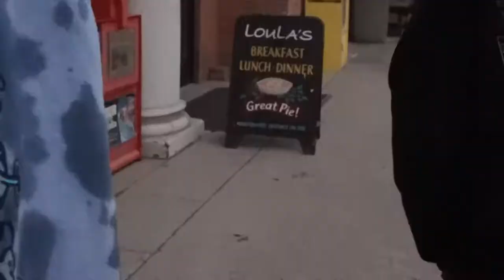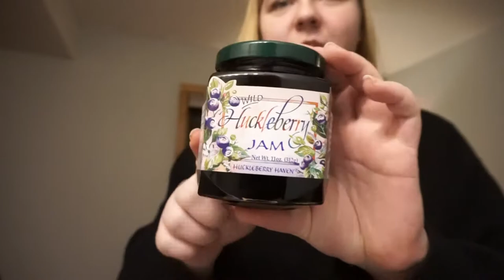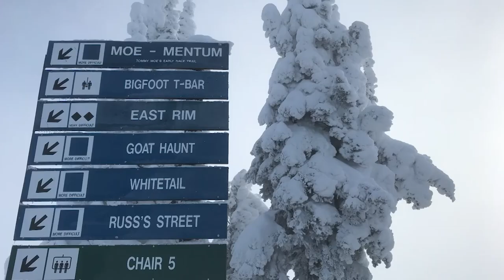My Family Vacation to Whitefish, MT | A week of skiing and relaxation!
Hello! I am back from my break! My family and I took a vacation to Montana and stayed in a cabin right on the slopes of Big Mountain. It was unbelievably pretty and I am so blessed that we got the opportunity to travel!!